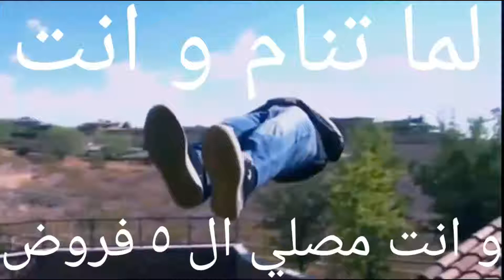ذات مومنت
لما